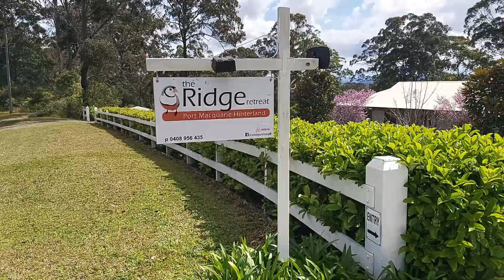Chasing The Birds Episode #2: The Ridge Retreat, Port Macquarie Hinterland, NSW, Australia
Today, I want to show you our place near Port Macquarie on the mid-north coast of NSW, Australia. Our home is set upon 3 acres with views over the mountains with trees and native plants in abundance. As well as being our home where we live upstairs, we also run luxury, self-contained bed and breakfast accommodation downstairs for up to 4 guests to enjoy the serenity and back-to-nature feel. Our place has an abundance of birds (around 60 species counted so far), many of which have been attracted by our extensive native flowering plants. For accommodation enquiries, find us listed on Airbnb, booking.com, Stayz or Riparide. Just search for "Ridge Retreat Port Macquarie Hinterland".